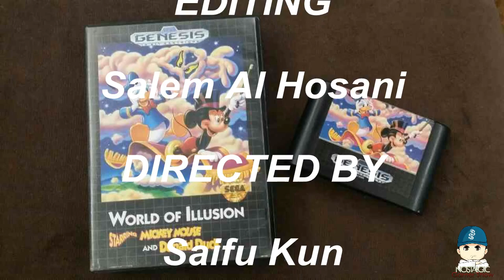NGS "Extra 2" - (World of Illusion Playthrough لعب متواصل)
hi everyone, in this extra episode we will play "world of illusion mickey mouse and donald duck" on Sega Genesis

السلام عليكم و رحمة الله و بركاته ، في هذه الحلقة باذن الله سوف نلعب لعبة كلاسيكية حتى نهايتها
نتمنى أن يحوز الفيديو على اعجابكم